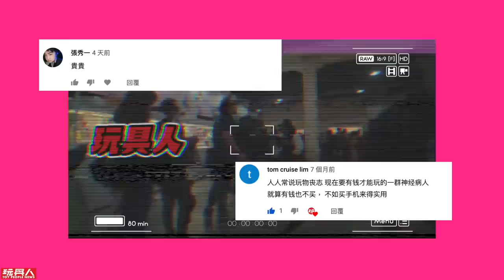設計師玩具為什麼會這麼貴？｜玩具人聊玩具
本集是上次「街訪大家都在玩具展買了什麼？」的後續整理報導，訪問依序：PEW PEW GUN 阿堯 ➞ Too Cheap Art 小包 ➞ Keedan 虎市丹丹 ➞ MOLLY Kenny Wong ➞ MOMOCO STUDIO 毛毛二 ➞ 羅賓唐跟你鬧著玩 唐威翔 ➞ 玖零零原型工作室 900 Sculptor Studio 許山姆 ➞ MC HotDog 熱狗 ➞ 。本次玩具人訪問了幾位設計師及相關人士，除了介紹設計師的作品也分享了為什麼設計師玩具為什麼會在價格上比較貴的一些原因。

台北國際玩具創作大展 【玩具人系列報導】

街訪大家都在玩具展買了什麼？【玩具人街頭調查隊.06】街頭訪問 in 台北華山 TTF 2019

❤ 加 LINE＠ 得上片通知，跟上首播 94 爽！